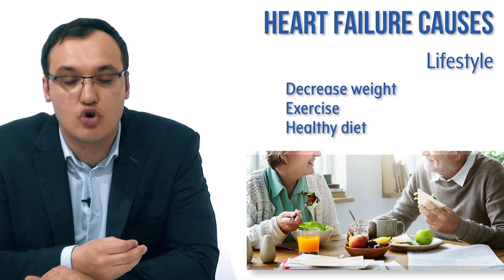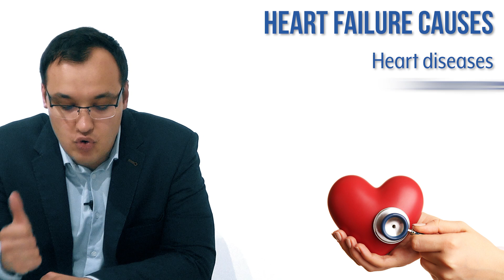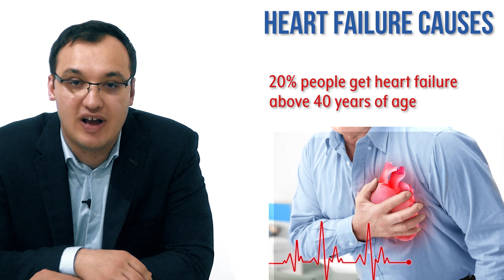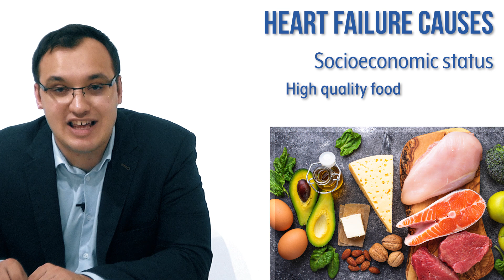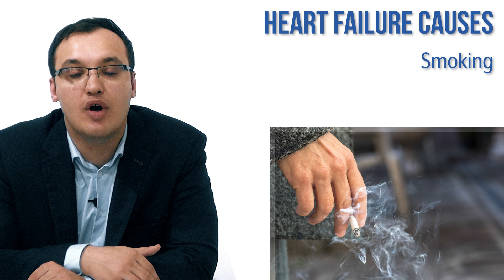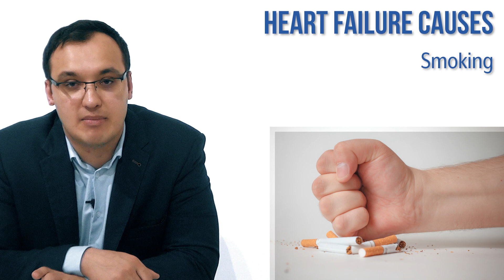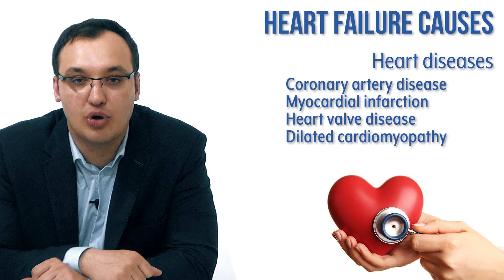Heart failure: Causes